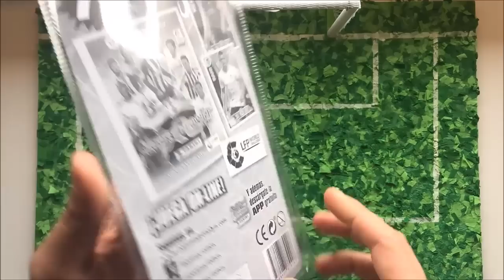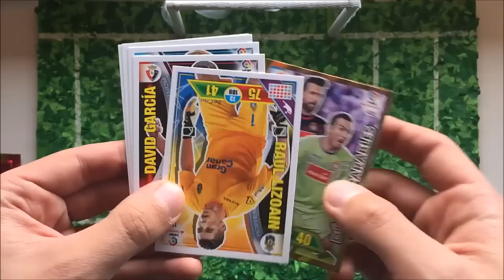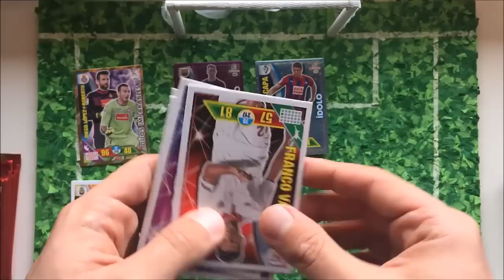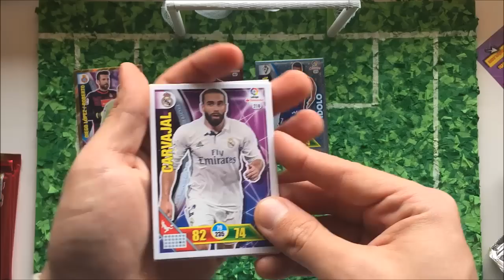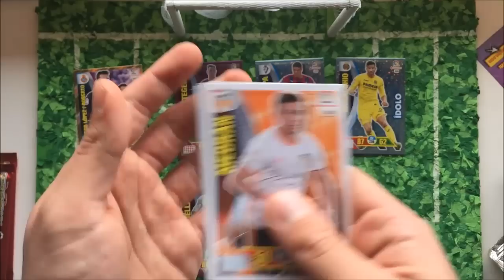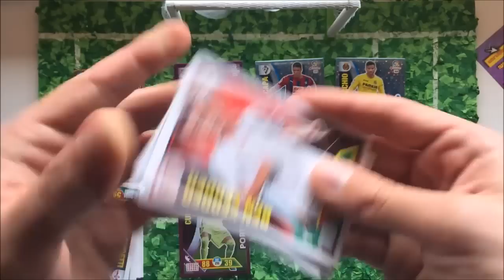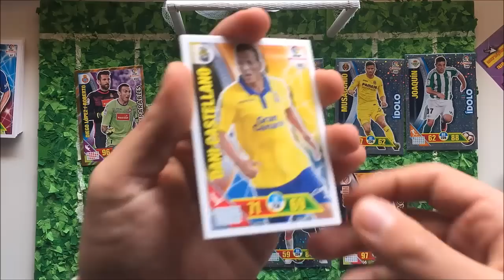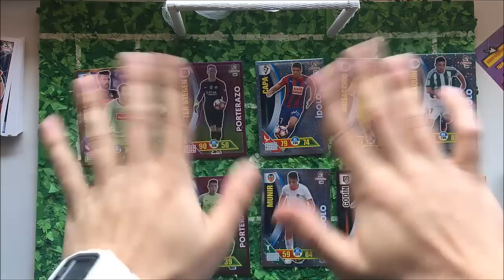TENEMOS EL BLISTER!! ADRENALYN XL 2016-17 LIGA SANTANDER | GRANDES ESPECIALES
Muy buenas seguidores del cromo y del fútbol en general!! Estamos hoy aquí cómo es habitual con un nuevo vídeo!!! Espero que os guste y nos veámos en los próximos vídeos.
tanto de todo el contenido que voy subiendo al canal. Deja un like si te gustó el vídeo :) y un comentario. Un saludo Cromo Fc
También me puedes seguir en Twitter: @CromoFC_YT
Y en Instagram: Cromo FC